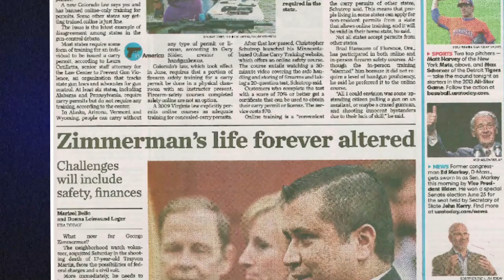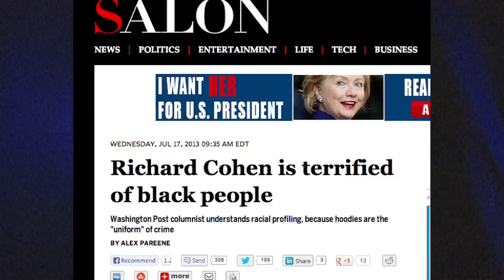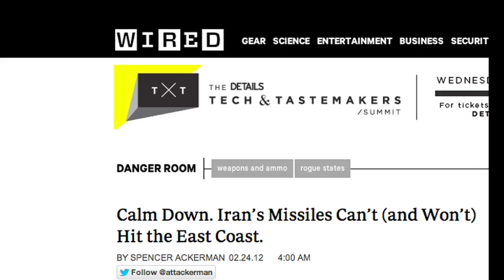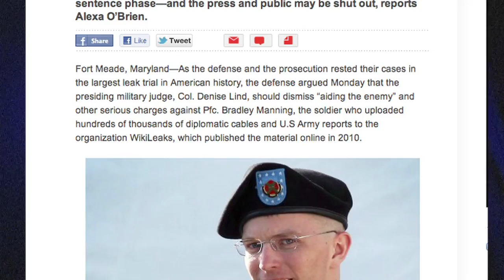FAIR TV July 19, 2013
Trayvon Martin, Iran Misinformation, Royal Baby v. Bradley Manning